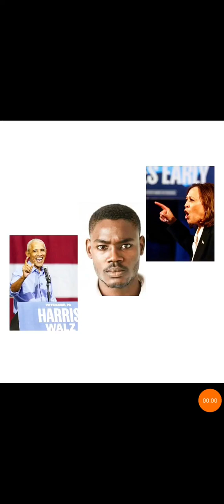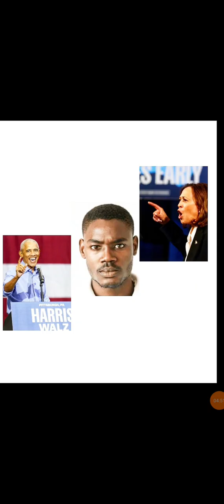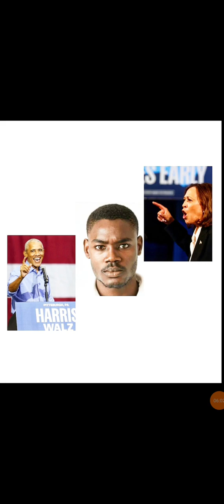Obama and the Democrats disrespecting Black men with their trope dope